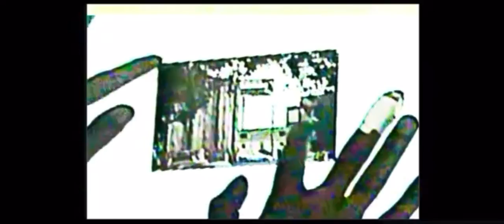CRAZYSEXYCOOL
Written & Directed by Kareem Kourouma
Song: Kareem- CRAZYSEXYCOOL